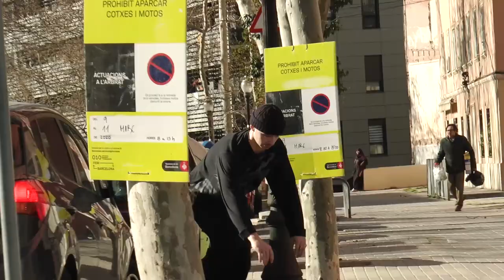'Section'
2020
Furmenik
Daniel Boćko
Maciek Olszewski
Michał Wolski
Tomek Ziółkowski
Michał Krupa
Karol Pietrzak
Mateusz Krupa
Bartek Motyka
Oskar Kogut
Kevin Trela
Kuba Pasieka
Andrzej Kwiatek

Filmed By
Bartek Motyka
Jakub Skowron
Jędrek Maczugowski
Pablo Palider
Daniel Boćko
Thanks a lot for additional clips !